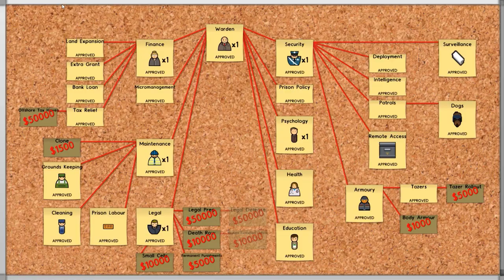刑務所作るぞ！S2 [Prison Architect] Ep.6 対策不足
まさか起こるとは思わなんだ　でも面白い

サムネやる気あったら作る

目標
未定